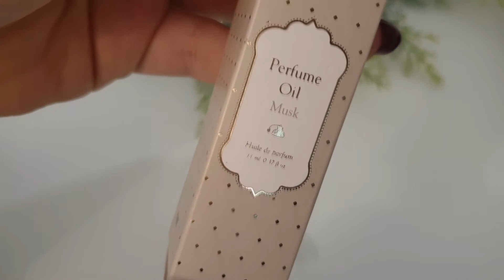💙МОЯ КОЛЛЕКЦИЯ АРОМАТНЫХ МИНИАТЮР💙